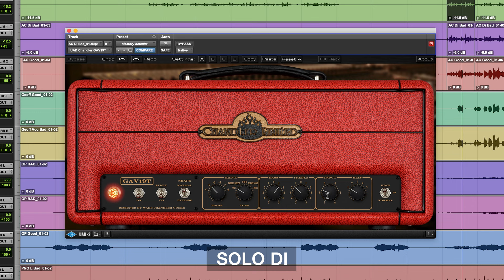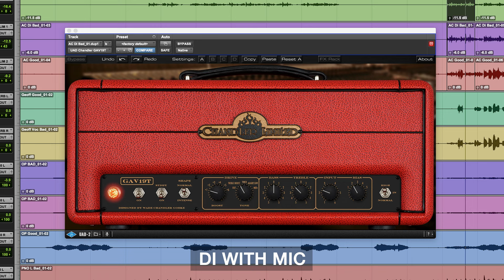Make Your Acoustic Guitar Cut Through the Mix – F. Reid Shippen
Grammy-winning engineer, F. Reid Shippen (Dierks Bentley, Keith Urban), shows you how to use the UAD Chandler Limited GAV19T to coax a single-mic acoustic guitar recording out of the mix.

Developed by Brainworx, the Chandler Limited GAV19T Amplifier plug-in for UAD-2 hardware and Apollo interfaces is an exacting emulation of this ultra-responsive, dual EL84-powered boutique guitar amplifier.

Inspired by British classics such as Vox and Marshall — and lesser-known gems from Watkins and Selmer — the Chandler Limited GAV19T Amplifier goes beyond a simple “clone,” offering infinitely tweakable, three-dimensional tones that brim with character.